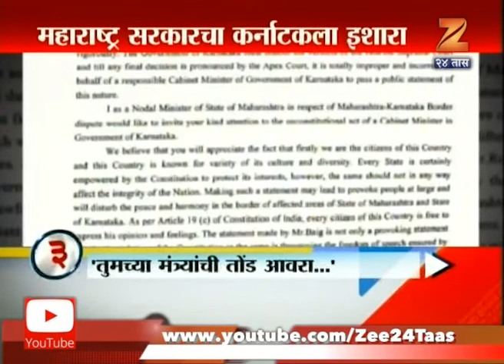Chandrakant Patil On Letter To Karnatak Government